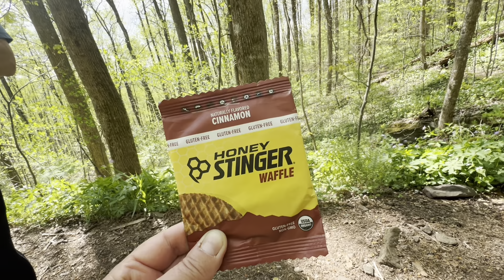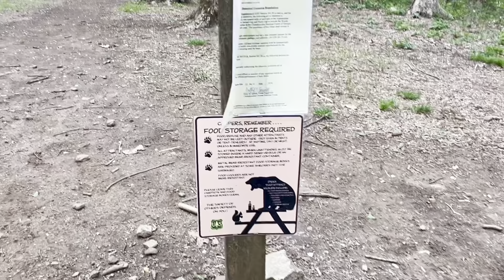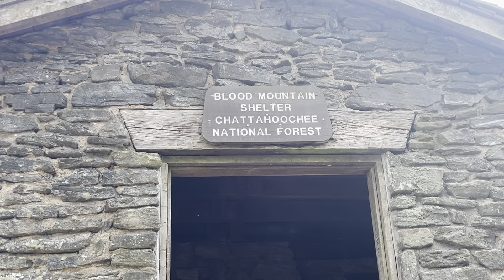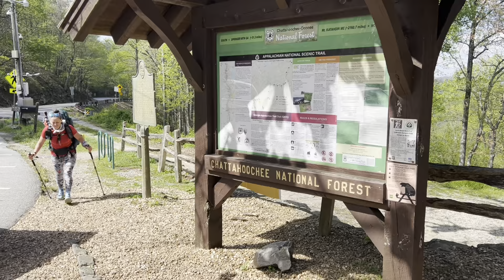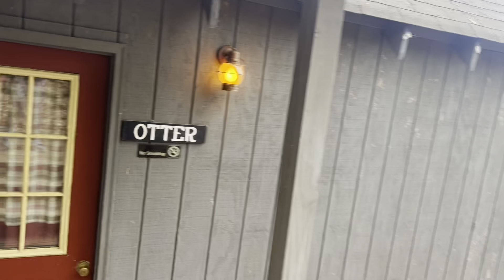DAY 5 | Blood Mountain | Appalachian Trail 2024